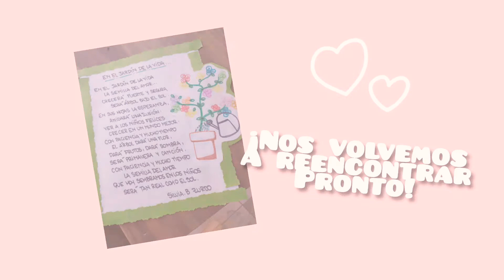Cierre primer etapa - Sala Verde